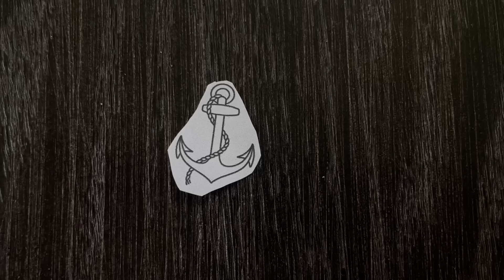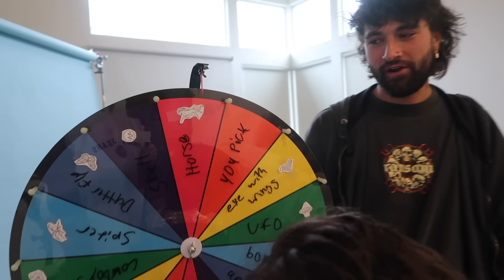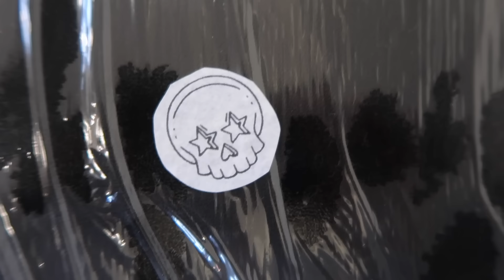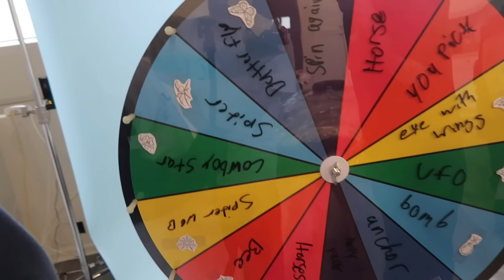TATTOO ROULETTE WHEEL (must get what you land on)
MERCHHH!!!